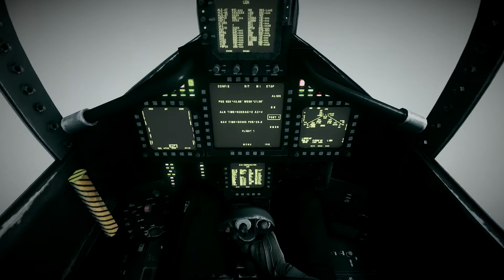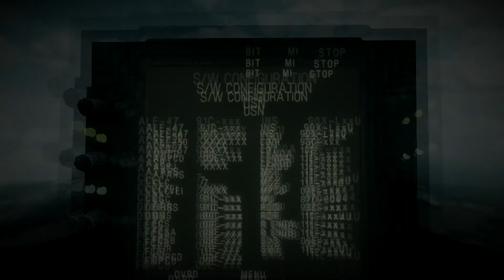Battlefield 3: The Movie Part 1/5 (PC, 1080p, Ultra Settings) (HUDless Campaign Walkthrough)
I present to you - Battlefield 3 "The Movie"!

A project by me where I decided to craft the whole single player campaign played completely without HUD with best Ultra settings into a full-length "movie" - playing through all levels in hard difficulty and adding some effects and color correction in Sony Vegas - here is how it worked out. I hope you'll enjoy it, and will upload part 2 soon enough!